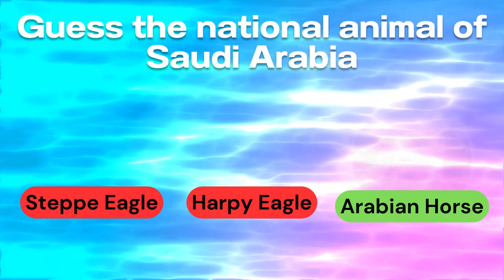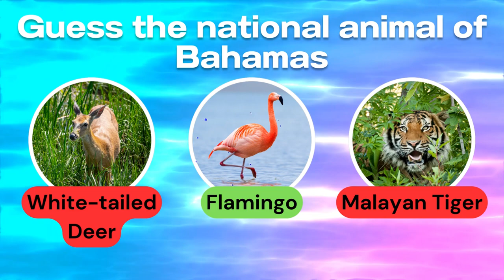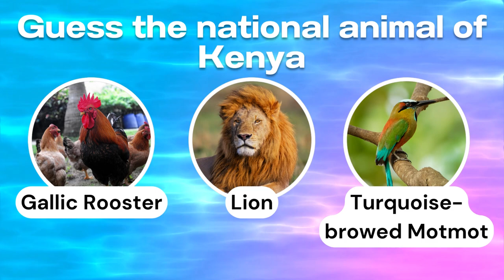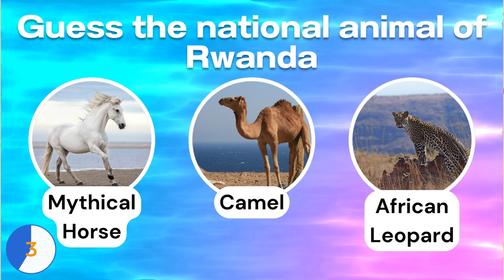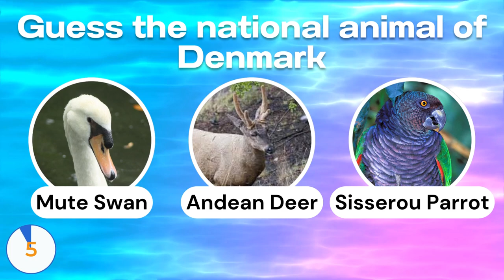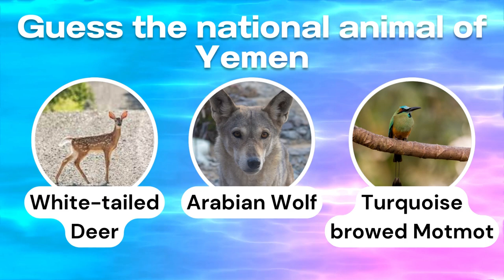🦁 Guess the Native Animal of the Country! 🌍 | Can You Identify Them? | Guess it Challenge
🔥 Test your global knowledge with the exciting Guess the Native Animal of the Country Challenge! 🦁🕵️‍♂️ In this captivating game, can you decipher the clues and correctly name the national animals hidden behind the emojis? Join us for an educational journey that combines geography and wildlife in a fun and interactive way. Get ready to explore the diverse world of national symbols and put your knowledge to the test! 🌍🦓

👉 Put your cultural and zoological expertise to use by decoding the emoji hints and revealing the national animals they represent. From mighty predators to unique creatures, this challenge spans a variety of countries and their respective symbols. Engage your friends and family to participate and discover who can guess the most national animals right! 🌎🤝

Let's embark on a journey of discovering national identities through animal symbols! 🐾🎉